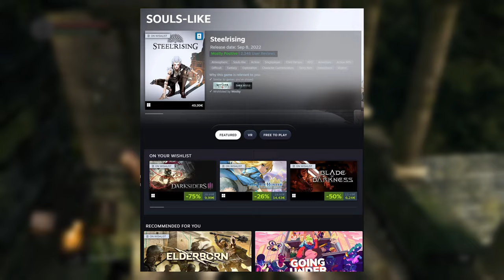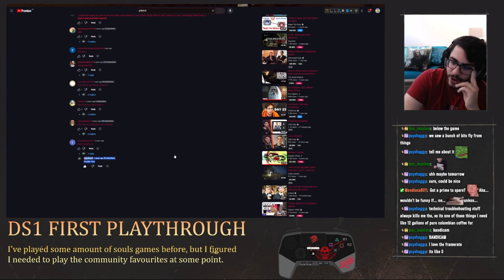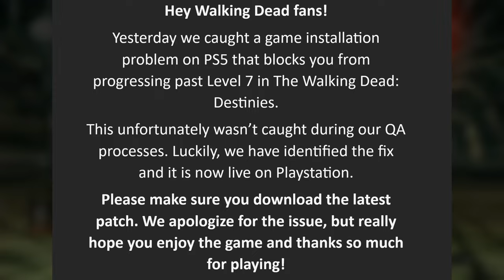Is Dark Souls 1 Overrated? A DS3 Player's Perspective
Dark Souls is a game that many people hold dear to their heart. But, are their memories still an accurate representation of the clunky action-RPG it is? We'll find out, I guess.

P.S.: I can't believe Dark Souls 1 is still in the state that it's in, even the ""remastered"" version feels like a cheaply made, awful PC port, because it doesn't even handle alt+tabbing correctly.

Chapters:
00:00 Intro
00:34 The Good
08:10 The Bad
20:15 The Ugly
26:41 Fazit